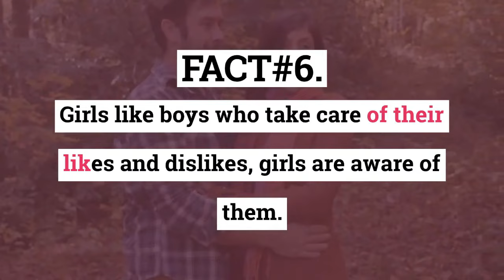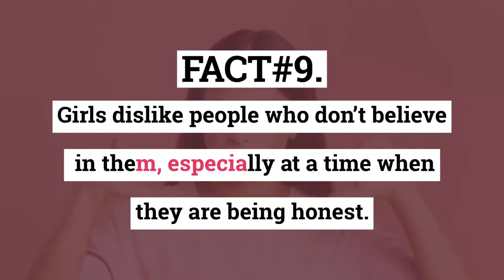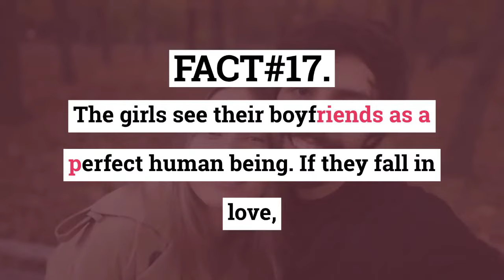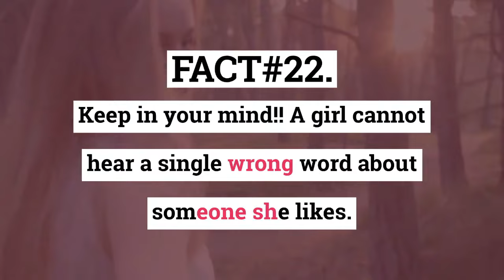Beautiful Girl Facts You Should Know | Psychological Facts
The term "girl" is occasionally used to refer to an adult female, generally one who is younger. In professional or other formal situations, this usage may be deemed pejorative or insulting, much as the phrase boy may be considered offensive when applied to an adult man.

As a result, this use is frequently derogatory. When used to discriminate against children (e.g., "you're only a female"), it can also be used derogatorily. Girl, on the other hand, can be a professional term for a woman hired as a model or other public feminine figure, such as a showgirl, and is not typically regarded disparaging in such instances.